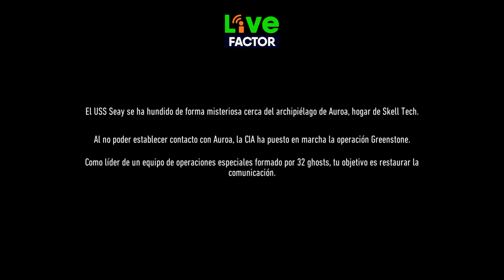(2K/60Fps) Ghost Recon Breakpoint (Beta Cerrada) Primeros minutos - Ubisoft